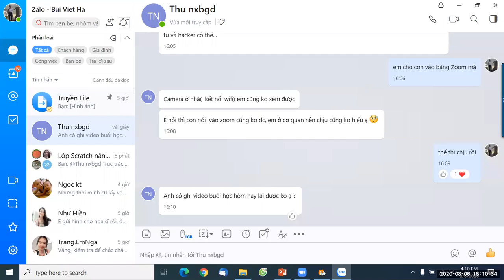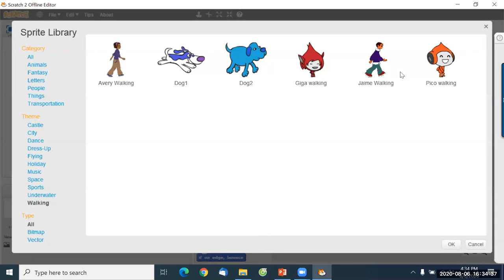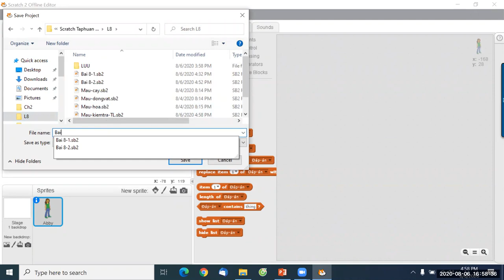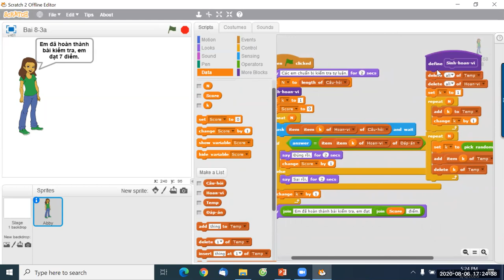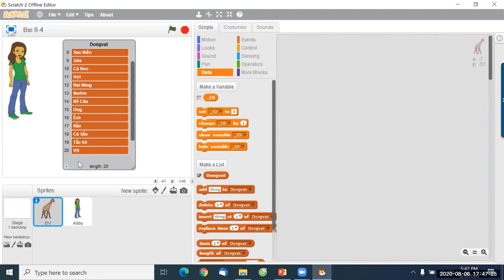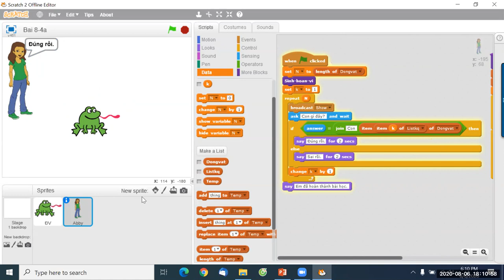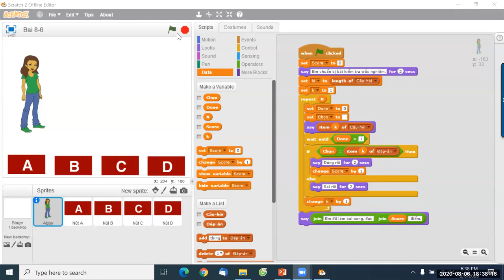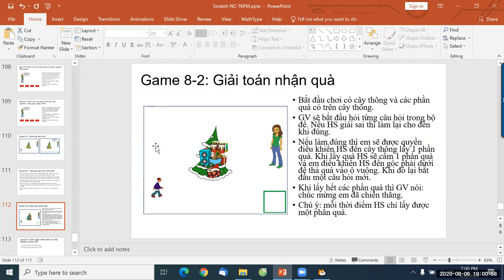Bai 8 Scratch nang cao